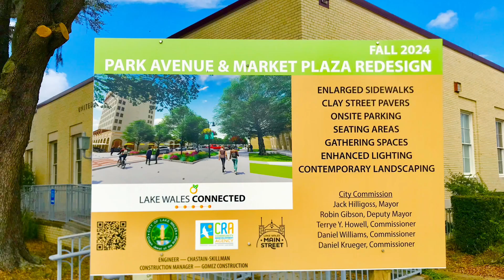Lake Wales Mar 3, 2024